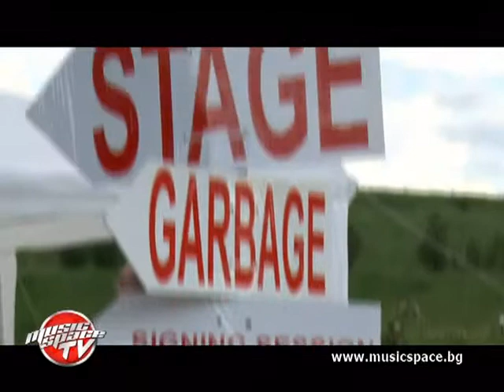Атмосферата в първия ден на Loud Festival 2012